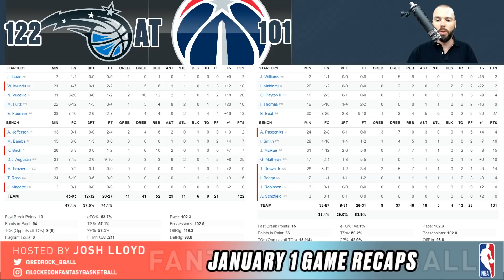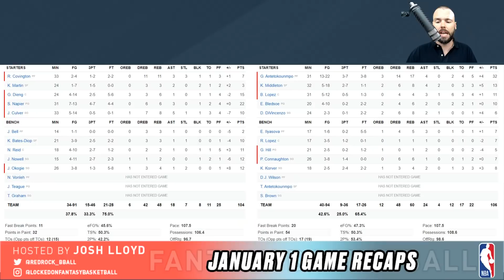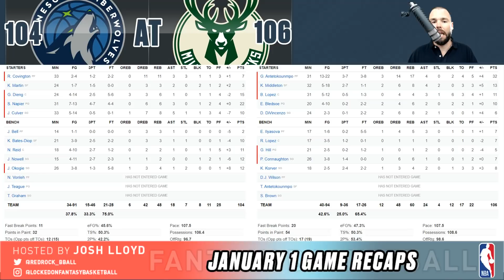Fingers Crossed For Jonathan Isaac || NBA Fantasy Basketball Recap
Josh Lloyd looks at the action from Wednesday including Jonathan Isaac's knee injury, DJ Augustin's big night, Jordan McRae keeping it going even with Bradley Beal back, Mitchell Robinson and Julius Randle putting up big lines against the hapless Blazers, while the Timberwolves gave the Bucks a scare, and previews Thursday's games.